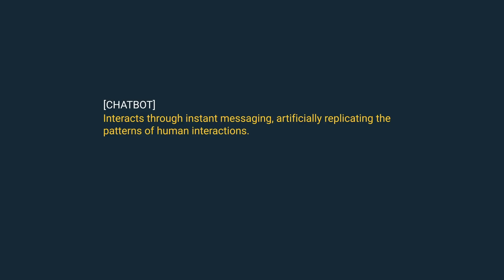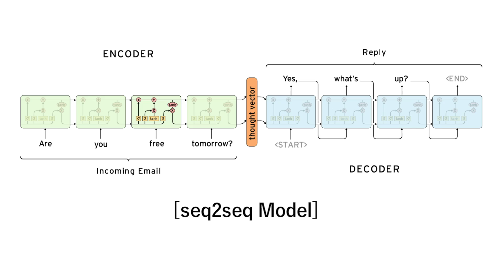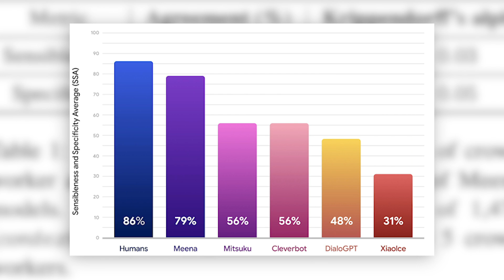Google's new chatbot "Meena": the most human-like AI chatbot ever 🤖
The real game changer is here.😳
Google recently published a paper on its new chatbot Meena.
This video explains @GoogleAI 's amazing new Meena chatbot and their paper "Towards a Human-like Open-Domain Chatbot"✌️

🚀Ainize is "Open source as a Service” platform.
- Free deployment
- No worries about infrastructure
- One-click access from Github
✔️Sign up for Ainize Project!

▼▼ More infos and links are just a click away ▼▼